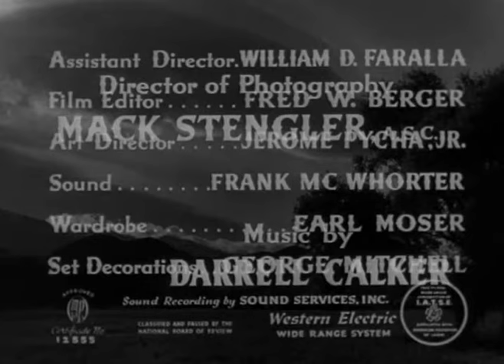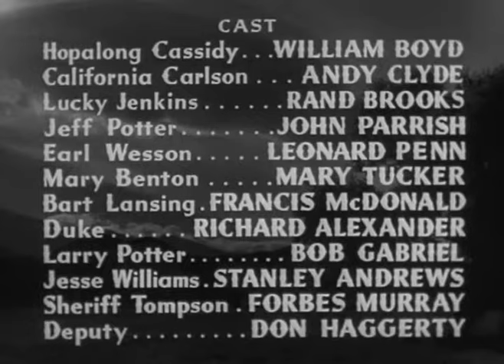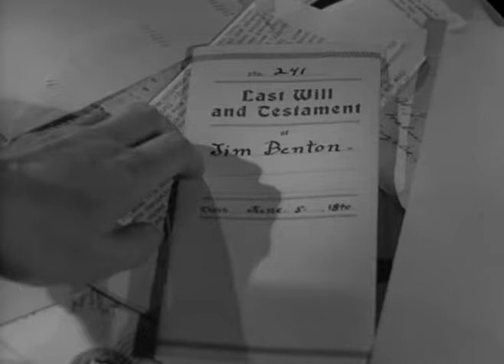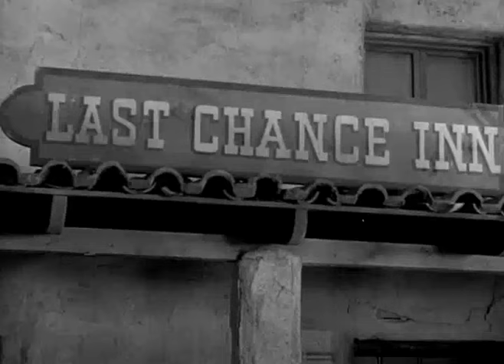62 The Dead Don't Dream 1948